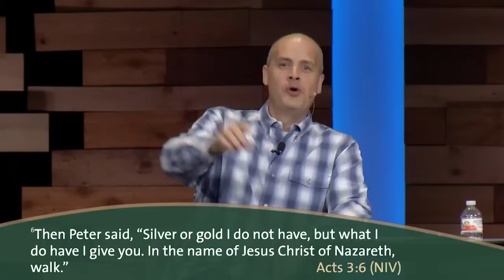NEXT: Part Three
God never heals anyone for the blessing to end there. In Acts 3, God uses Peter's faith to be an agent of healing to others.  Keep watching after the message for Postscript!